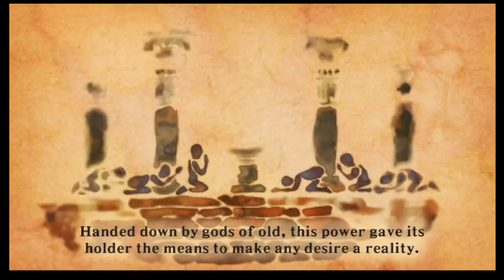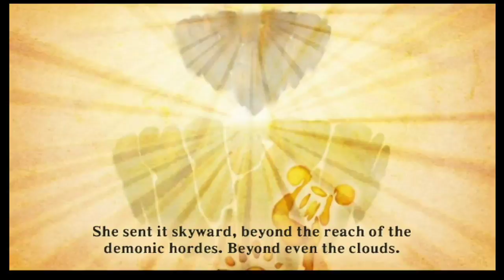The Legend of Zelda: Skyward Sword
Add me:
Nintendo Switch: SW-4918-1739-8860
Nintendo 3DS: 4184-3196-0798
Nintendo Wii U: MurphysLaw81
PlayStation Network: MurphysLaw24

Chat Rules:
1. Be kind and respectful to one another.
2. Do not spam the chat.
3. No self-promotion. I started from square one and you can too.
4. No profanity.
5. Please do not harass chatters about their gender, age, or any other personal information. If they voluntarily give that info out themselves, that's their choice and is fine. But if you ask a chatter and are denied or ignored, please move on to the next topic.
6. Please respect the moderators (mods) and do as they ask.
7. Have a great time!